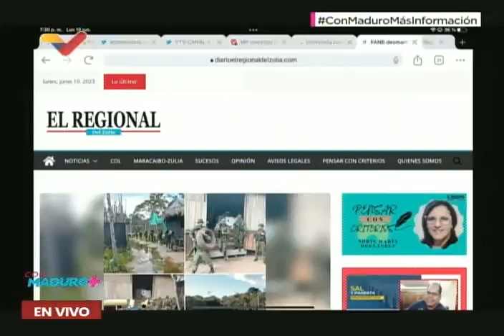Maduro: Hay una fuerte batalla contra la minería ilegal en el sur de Venezuela (Arco Minero)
Durante el programa "Con Maduro+" de este 19 de junio de 2023, el Presidente de Venezuela, Nicolás Maduro, señaló que hay una "batalla tremenda, poco conocida y poco difundida" en el sur del país, con miles de soldados y el comandante Domingo Hernández Lárez al frente, para eliminar la minería ilegal y destructiva que hay en la Amazonía y los parques nacionales. Pidió darle difusión, y señaló que hay mineros ilegales procedentes de Venezuela, Colombia, Brasil e incluso del Asia. No mencionó específicamente al Arco Minero pero se entiende que es una lucha relacionada.

USDT o Bitcoin (BEP20): 0xef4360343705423a24119205eeb1de2a10fd23f4

USDT (TRC20): TQJB86JZjF5Kt1C7f322aax4iyD6x65UcV

Petros: PFfDUW3cj1WD7cUPYg9MK2EtgG5nUgVzuc